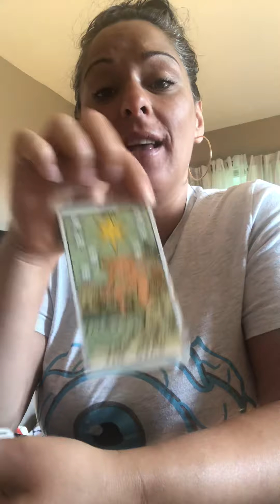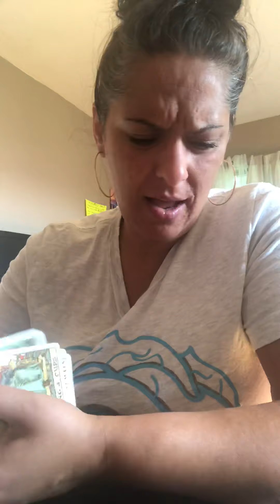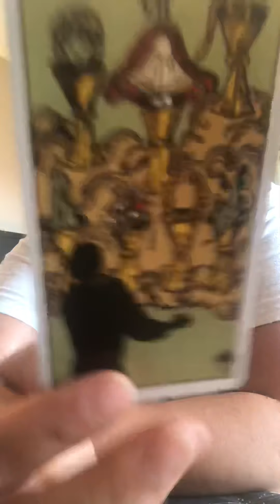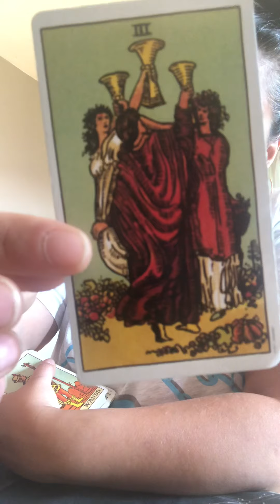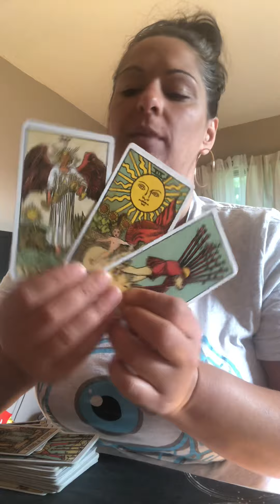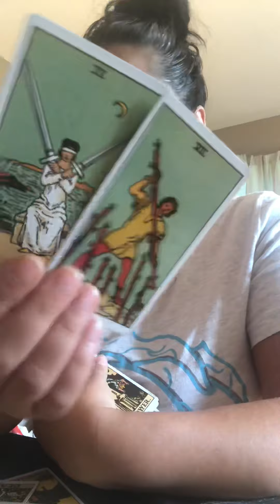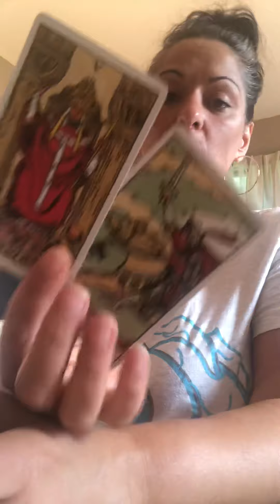aquarius Aquarius ♒️ June 2020 “an angel said to let go”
“Please watch this and use it as a tool from your spirit guides to move forward to the next step!”

Website therealflorina.bigcartel.com to book directly and quickly